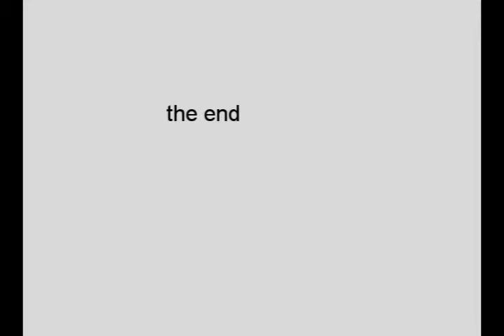dramatic ground squirrel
trapped and desperate